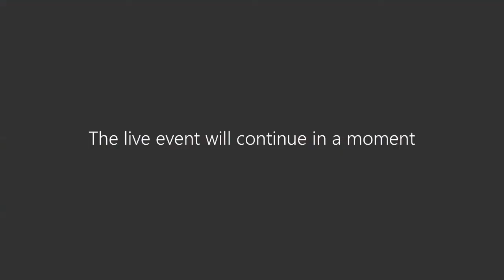Apprenticeship Webinar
Find the career path that's right for YOU!

Join Melton Truck Lines, Workforce Tulsa, and Tulsa Tech for a webinar over our Diesel Mechanic and Truck Driver Apprenticeships.

This webinar covers:
Schooling Options presented by Dannie Russell and Donnie Tulk, Tulsa Tech
Funding Options presented by Wes Mitchell, Workforce Tulsa
Melton's Apprenticeship Program presented by Delaney Rea, Melton Truck Lines
Military Apprenticeship Program presented by Jeff Harr, Melton Truck Lines
Q&A at the end